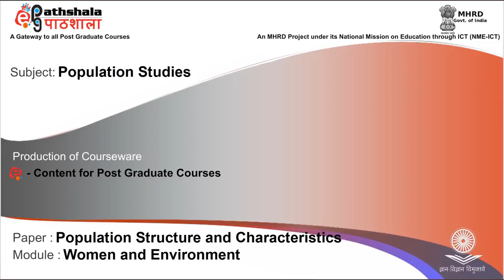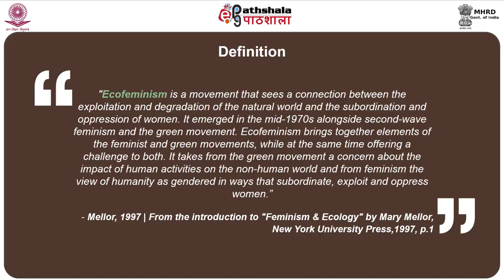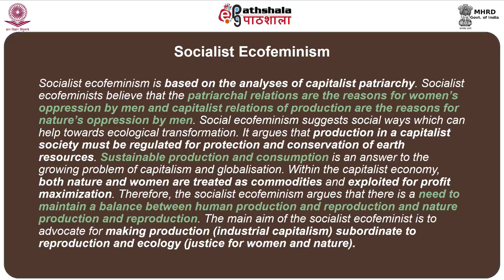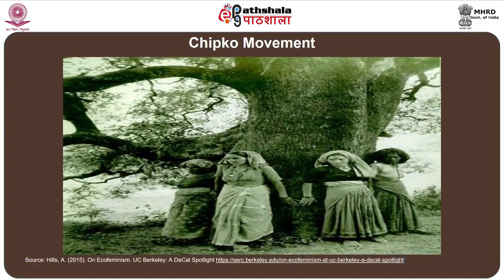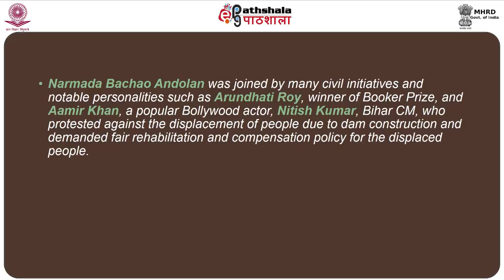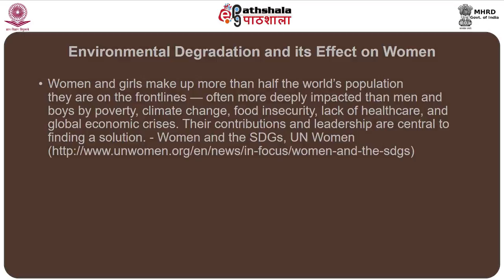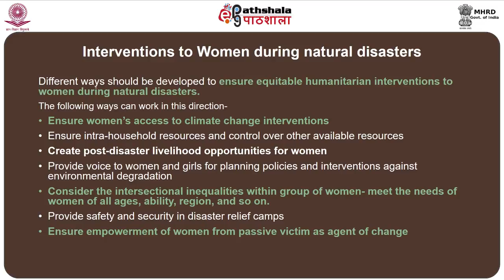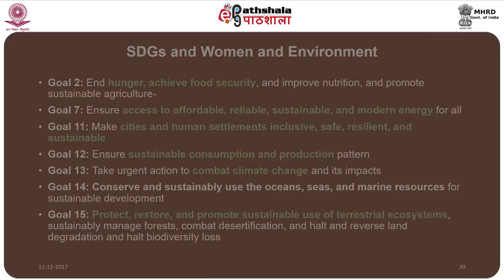Women and Environment 56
Subject:Population studies
Paper:Population Structure and its characteristics